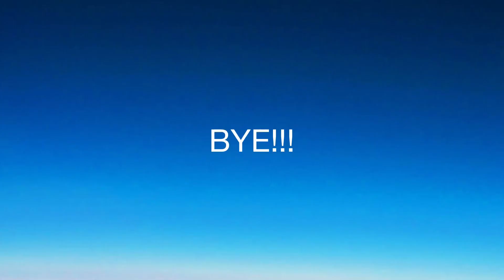Another LEGO Airplane Crash!!! 💥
Here’s another Lego plane crash!! 😄